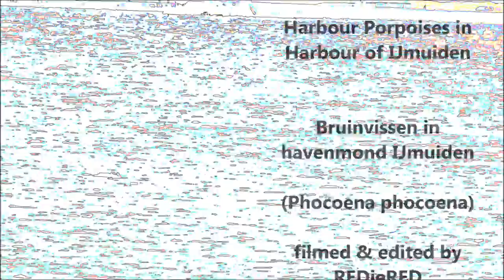Harbour PorPoises / Bruinvissen IJmuiden (Phocoena phocoena)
The Smallest Dolphins in the Northsea, Harbour Porpoises are sometimes showing in harbours in groups, hard to follow with a camera because they turn up at places you don't expect and stay visible just a few seconds.
(Phocoena phocoena)
De kleinste dolfijnen uit de noordzee, de bruinvissen, laten zich soms in havens in groepen zien. Ze zijn moeilijk te filmen want ze zijn telkens maar kort zichtbaar en ze komen telkens onverwachts en op onverwachte plekken boven water.